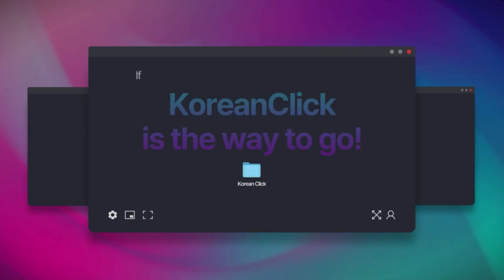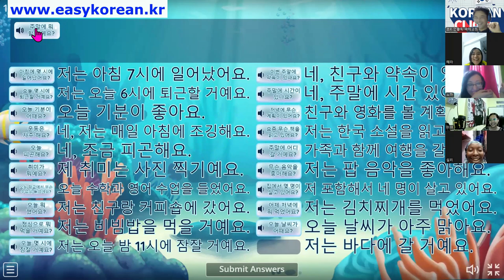"Speak Up! Fun Language Games for Listening and Speaking Practice"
Korean Click uniquely teaches Korean to foreigners around the world
We at Korean Click are a place to train you to speak like a Korean

Please send us a class inquiry messenger and email and we will tell you how to teach

class inquiries